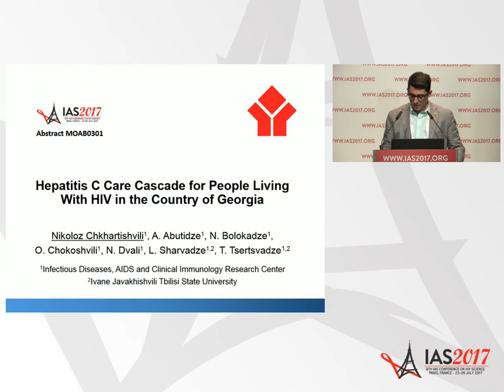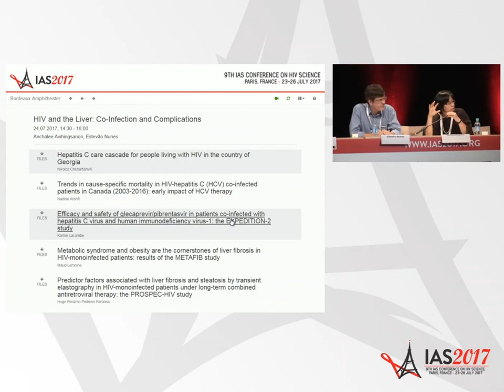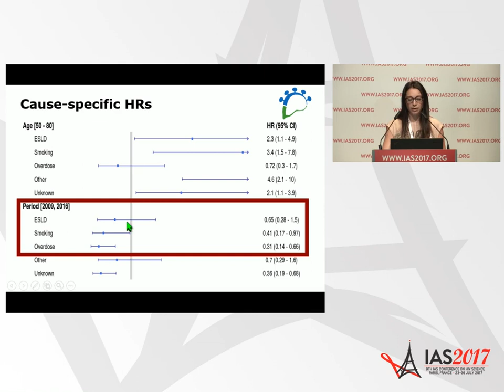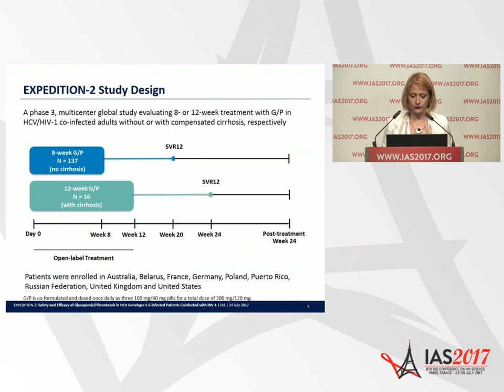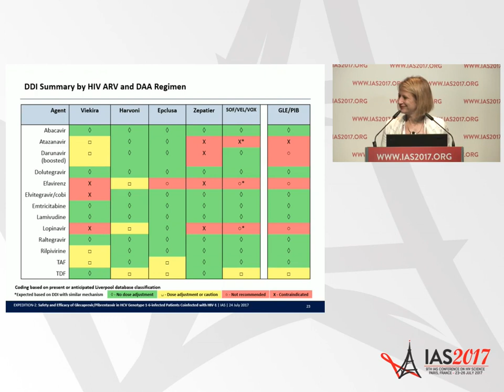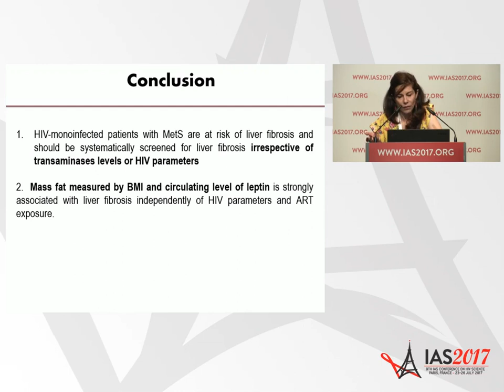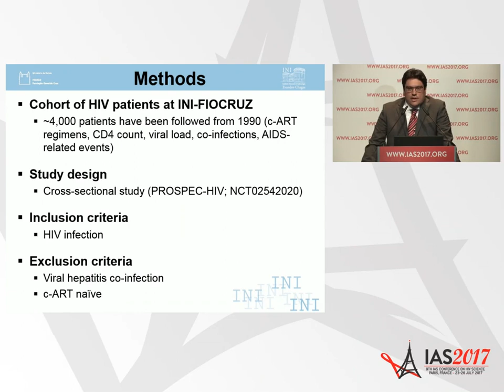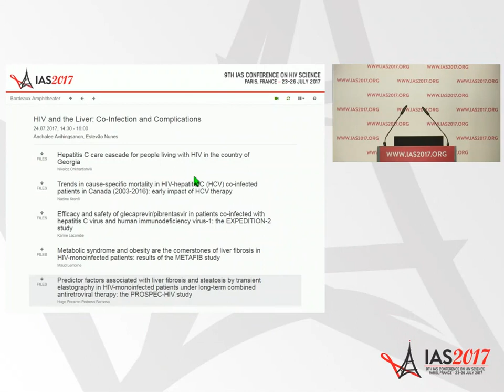HIV and the Liver: Co-Infection and Complications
MOAB03: HIV and the Liver: Co-Infection and Complications. Anchalee Avihingsanon. Estevão Nunes. Presented at the 9th IAS Conference on HIV Science (IAS 2017).